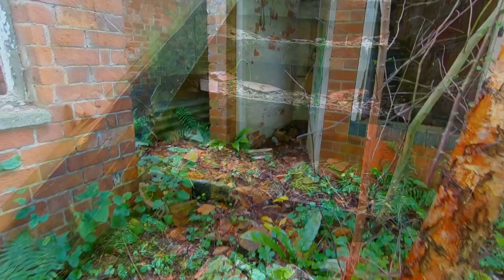Abandoned Large Detached House Explore Bickenhill Birmingham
At one time named Wyckhams Close this house was abandoned around 2013 after a road widening project removed the only access to the house.